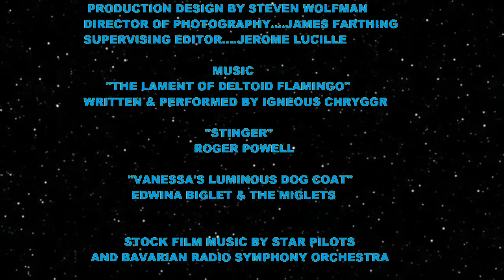Galaxy Birds Pilot Episode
Join Deltoid Flamingo and Klaus Fondue--esteemed, avian janitors of the Great Colon War, as they journey to capture a runaway mutant infant who is depleting the galaxy's lactose supply.